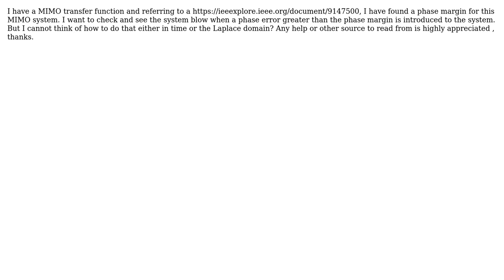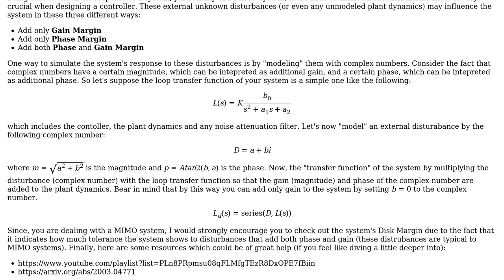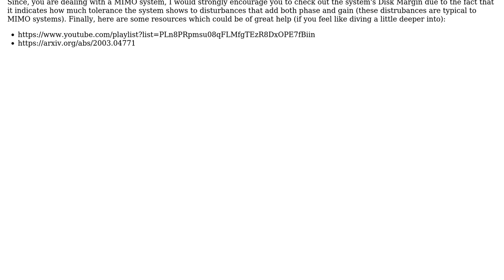Engineering: Adding phase error to a system based on phase margin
With thanks & praise to God, and with thanks to the many people who have made this project possible! | Content (except music & images) licensed under CC BY-SA | Music | Images & others | With thanks to user Teo Protoulis user Aniket Sharma and the Stack Exchange Network Trademarks are property of their respective owners. You are responsible for your own actions.